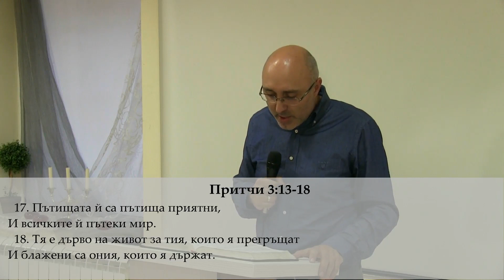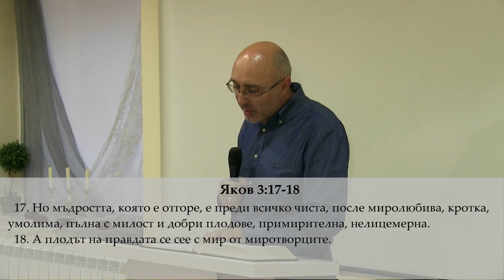"Мъдростта, която идва от горе" п-р Димитър Лучев 2.05.2018